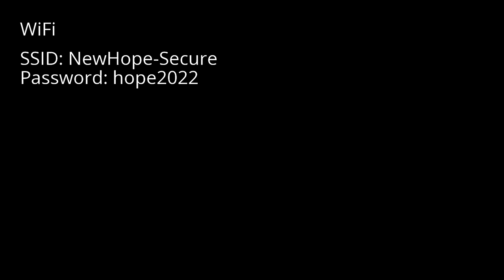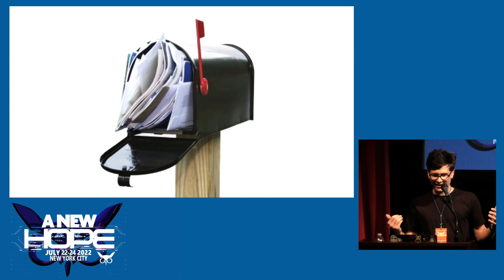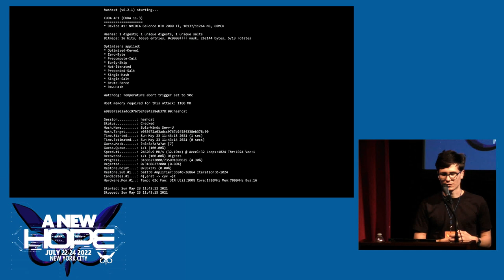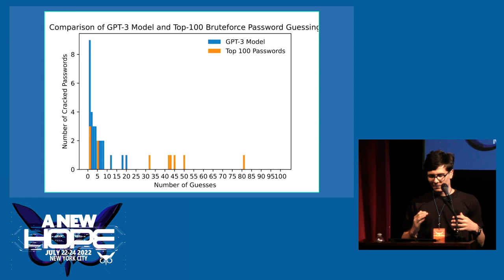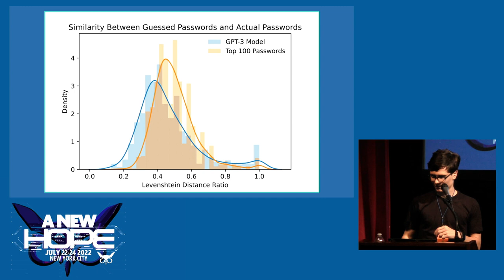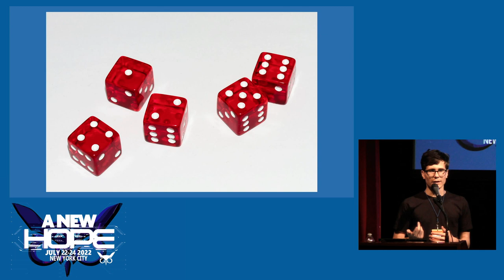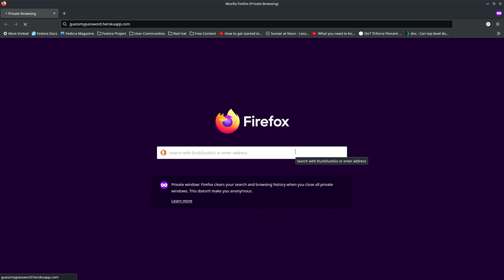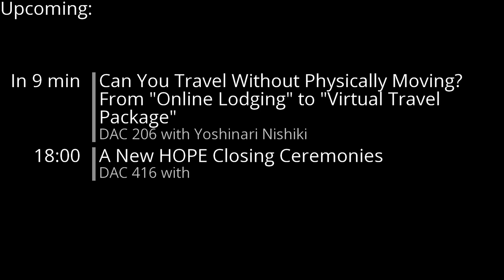A New HOPE (2022): We'll Pwn You With Your Wattpad Profile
Sunday, July 24, 2022: 4:00 pm (Little Theatre): Most people don't know how to choose secure passwords. From those that aren't even long enough to withstand brute-force attacks to those that include one's public personal information, many passwords found in the wild are vulnerable to being cracked. In Roman's talk, he'll go beyond traditional password security education by discussing how exactly hackers would discover your password and what you can do to stop them. He'll also showcase his team's research into automating targeted password guessing attacks: they refined a GPT-3 model on user data from the Wattpad security breach to predict users' passwords based on information like their username and profile bio. The results? Their model's guesses are more than three times as accurate as non-targeted ones - no manual OSINT skills required! [Thanks to Aravindan Kasiraman, Bradley Johnson, Pranav Nair, and Sisira Aarukapalli for their excellent work on the research project featured in this talk.

Roman Hauksson-Neill